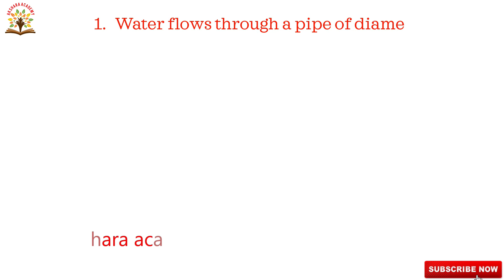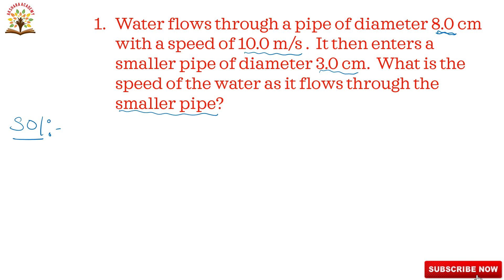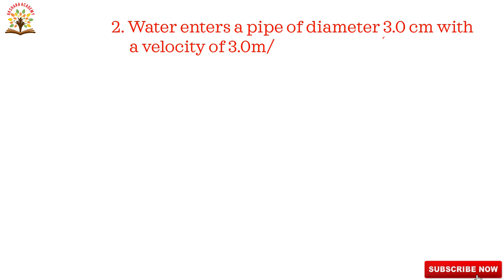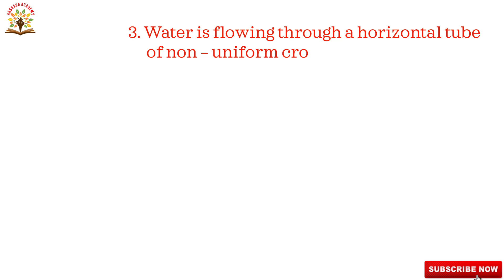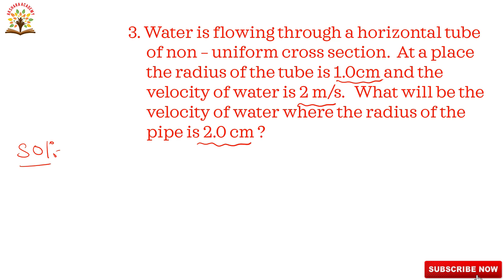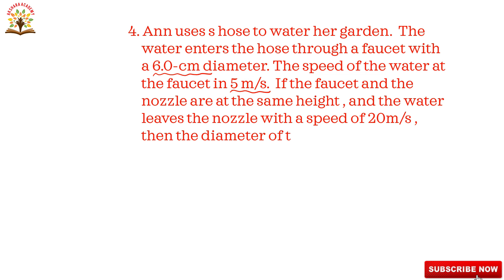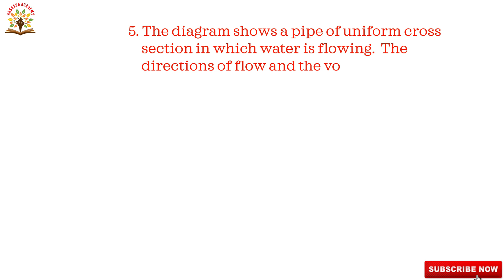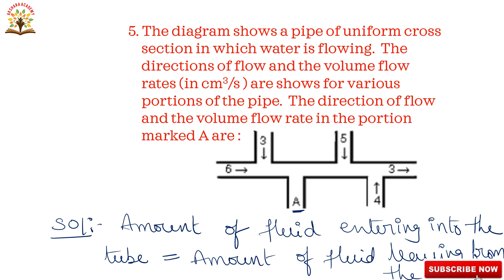PROBLEMS ON EQUATION OF CONTINUITY | FLUID MECHANICS | IIT | NEET | OLYMPIAD FOUNDATION | PHYSICS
In this video, problems based on equation of continuity are explained with detailed solution.